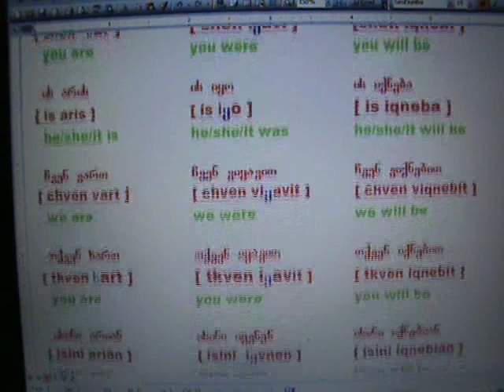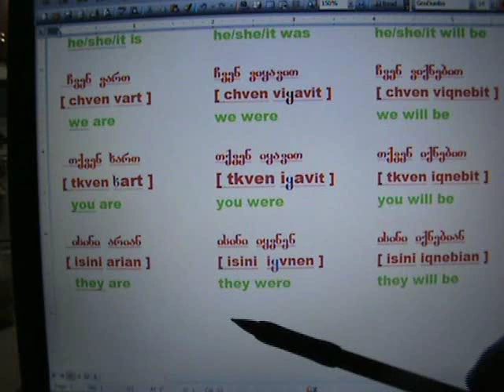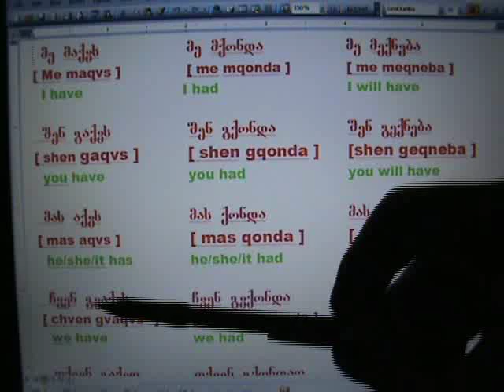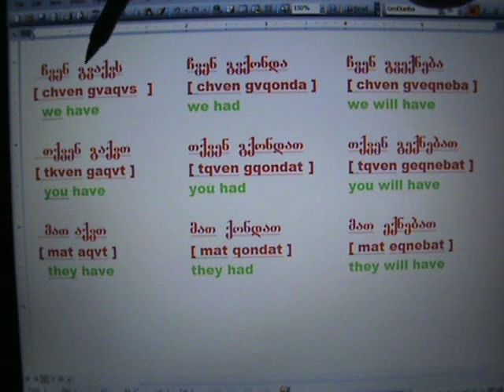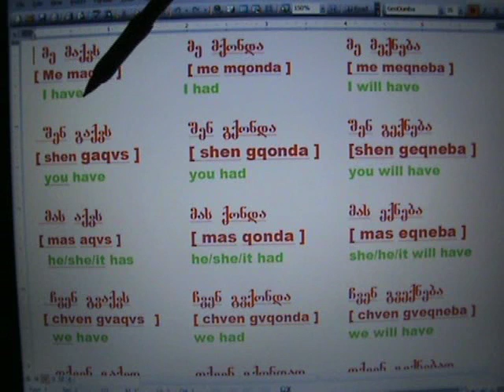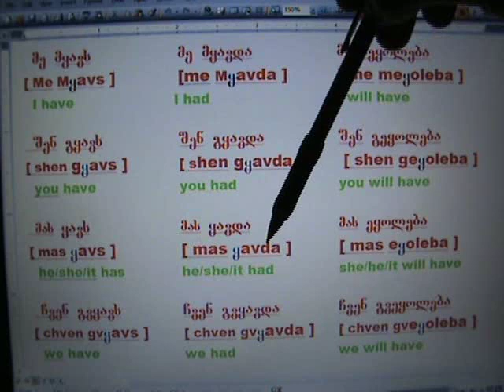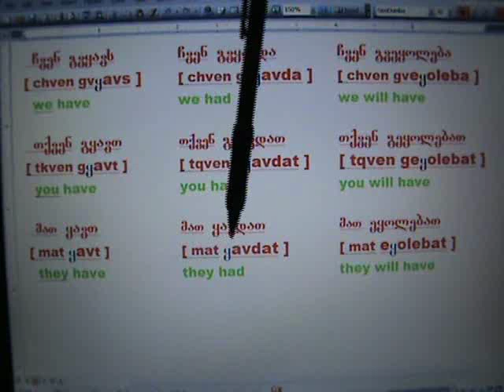Kartuli Qartuli zmnebi verbs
to be and to have in Kartuli
Qartuli language in time and in person
cases